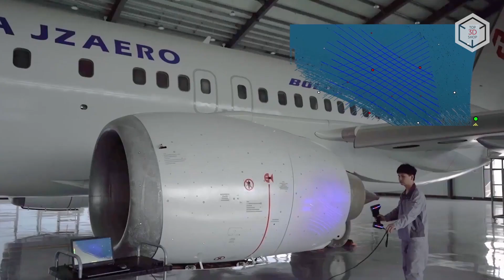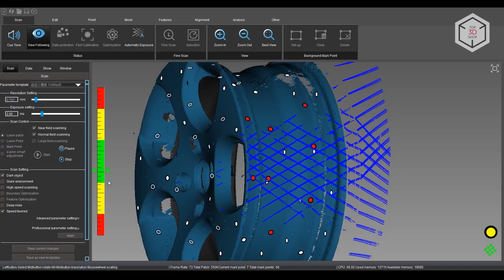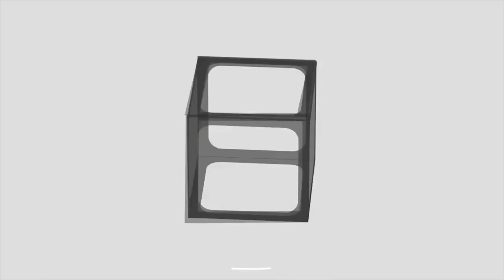ScanTech KSCAN Magic Overview: Ultra-Precise Metrology-Grade 3D Scanner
Hi everyone! This is Top 3D Shop, and in this video, we will tell you about the ScanTech KSCAN Magic lineup of high-precision hybrid 3D scanners.

Developed by the Chinese company ScanTech, KSCAN Magic are hybrid digitizing devices that combine infrared and blue laser scanning technology.

The base model KSCAN Magic and its advanced counterpart MAGIC II support five operating modes. When scanning at high speed, ScanTech recommends using a grid of crossed blue laser lines, with 11 x 11 lines for the base model and 13 x 13 in the Magic II model. 7 parallel blue laser lines are projected in high-precision mode with a resolution of up to 10 microns. A single laser line is used when scanning deep holes and dead angles. Finally, 11 parallel infrared laser lines are recommended for capturing large surfaces.

In addition, the scanners are equipped with a built-in photogrammetry system for digitizing large objects with a diagonal of up to 10 meters. This mode is used to minimize accumulated error.

KSCAN Magic are compatible with the K-Probe portable coordinate measuring machine with point repeatability up to three-hundredths of a millimeter. The machine simplifies the acquisition of three-dimensional data when scanning holes, planes, and edges.

The devices come with the proprietary ScanViewer software, designed specifically for working with ScanTech products.

ScanTech KSCAN Magic can be installed on robotic arms for automated measurement and control, which allows integrating the system into a conveyor-based production environment.

KSCAN Magic devices are recommended primarily for professionals in the field of reverse engineering and product inspection. These 3D scanners are applicable in various areas, including automotive, aerospace, mechanical engineering, oil and gas industries.

This is Top 3D Shop with the overview of the ScanTech KSCAN Magic lineup of hybrid laser 3D scanners. See you soon!